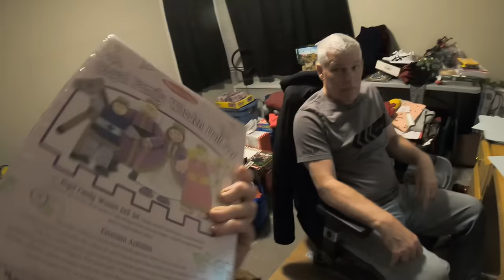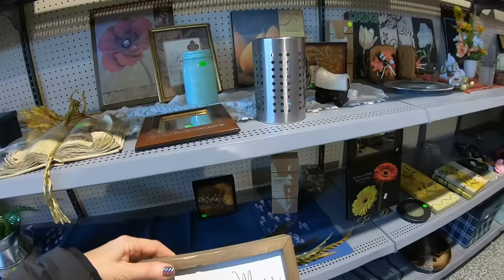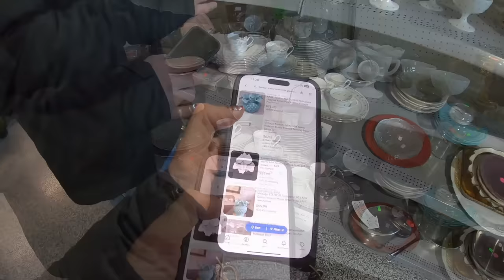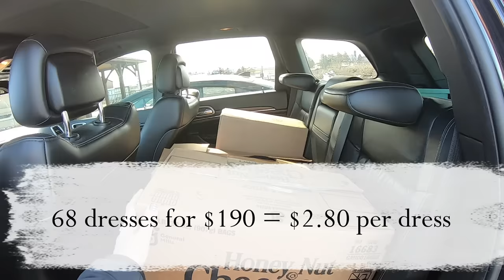I paid what they wanted..and grabbed as fast as I could! | Thrift & Vintage Shop with me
Thrifting, thrift stores, Goodwill, Reseller, Ebay reseller, Online, make money at home, supplemental income, home business, Flea Market, Lancaster Pa, Retirement income, Flipping items, couple goals.
In todays video we are thrifting at Bird In Hand thrift store:
2810 Old Philadelphia Pike, Bird in Hand, PA 17505
and
Mother Tuckers Antiques:
566 N Reading Rd, Ephrata, PA 17522

Grab yourself a drink and let's get started!
The hunt is real! I spend hours and hours each week, combing through thrift stores, estate sales, auctions, flea markets & Antique centers ... to bring home the goods and prepare them for selling in my Ebay store, my antique booth and on Facebook Marketplace, which fully supports me.

Lavenderclothesline

My Daughter Mellissa's Youtube channel:
Mellissa
Her Ebay store:
Freshbloominclothing